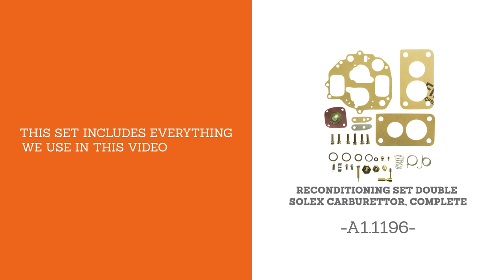Rebuild a 2CV Carburettor | Step-by-Step Tutorial | Burton 2CV Parts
2. In this video, we cover everything you need to know, including:
3. Identifying and addressing throttle axle radial play to prevent vacuum leaks and unstable idle. Learn when it's best to opt for a new carburetor or a rebuild version like -A1.1151- or -A1.1138-.
4. Quick cleaning tips to prepare the carburetor before disassembly.
5. Step-by-step removal of the choke vacuum pump.
6. Safely removing the top of the carburetor by undoing the six screws, while paying attention to the gasket.
7. Demonstrating the proper technique for removing the floats from the carburetor top.
8. Using a drift punch to remove the float pin.
9. Removing the float needle and discussing reusability.
10. Removing the plug and fuel filter.
11. Thoroughly cleaning the inside of the carburetor top using carburetor cleaner and ultrasonic cleaner for stubborn residue.
12. Installing the float needle with a new copper washer.
13. Properly placing the gasket on the carburetor top and attaching it around the locating pin.
14. Installing the float and securely positioning the float pin.
15. Cleaning the fuel filter and installing it with a new copper washer.
16. Replacing the old choke lever return spring.
17. Precisely adjusting the floats using the -A1.2712- float adjustment tool, ensuring the dot on the floater aligns with the line on the adjustment tool or adjusting to a specific distance of 18mm from the center of the float to the gasket surface.
18. Moving to the other half of the carburetor and removing the accelerator pump.
19. Removing the idle mixture screw and idle jet.
20. Removing and replacing the accelerator jet, discussing the possibility of reusing a functioning jet with some effort.
21. Removing the air bleed jets and the secondary jet.
22. Releasing the primary jet by removing the plug on the side of the carburetor.
23. Unscrewing and removing the primary jet with a small screwdriver or similar tool.
24. Cleaning the inside of the carburetor body, including residue from the previous gasket, using carburetor cleaner and ultrasonic cleaner.
25. Leveraging carburetor cleaner and downtime to clean the workbench.
26. Replacing the primary and secondary jets and reusing the air bleed jets. Consider installing larger jets based on your engine specifications.
27. Installing the new idle jet.
28. Assembling the spring, plastic ring, and cup around the new idle mixture screw, screwing it into the carburetor body until it stops and then four turns backward.
29. Applying grease around the O-ring and inserting the accelerator jet into the carburetor body.
30. Installing the accelerator pump spring and diaphragm with the cover, tightening the screws evenly.
31. Testing the functionality of the accelerator pump jet by filling the float bowl with brake cleaner or fuel, ensuring the spray pattern does not hit the venturi's side.
32. Reinstalling the top of the carburetor with the six screws, noting that the choke valve should be fully open at this stage.
33. Using the longer screw in the corner where the choke cable bracket must be installed.
34. Ensuring all screws are tightened evenly.
35. Installing the choke vacuum pump cover plate with the gasket and the two Allen head screws.
36. The final step involves applying lubricant, such as -A1.4935-, to the axles.

Follow our comprehensive tutorial and get your 2CV carburetor in optimal working condition. Don't forget to visit our webshop to order top-quality carburetor parts and supplies from Burton 2CV Parts.